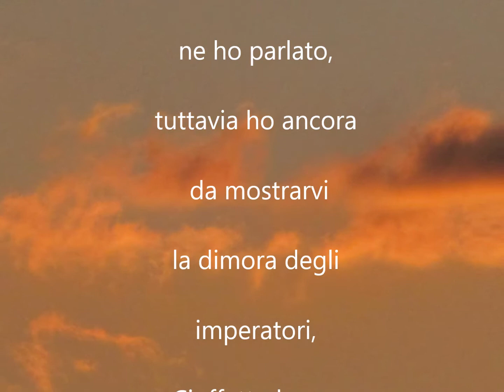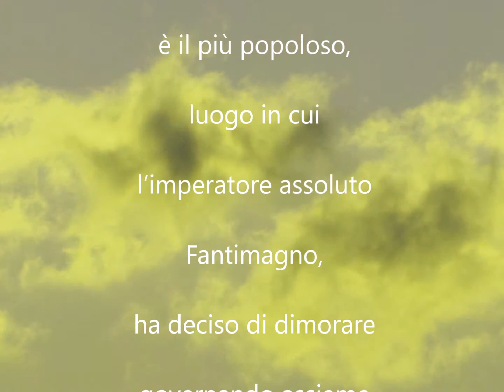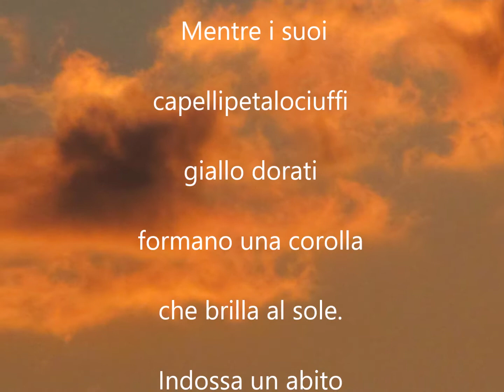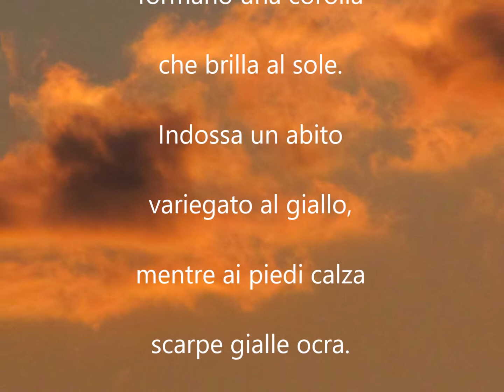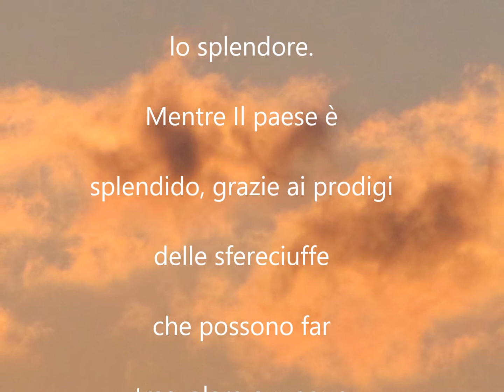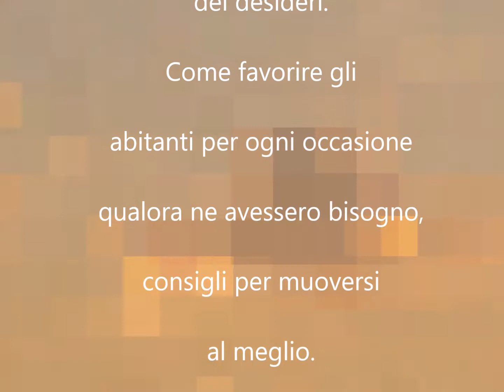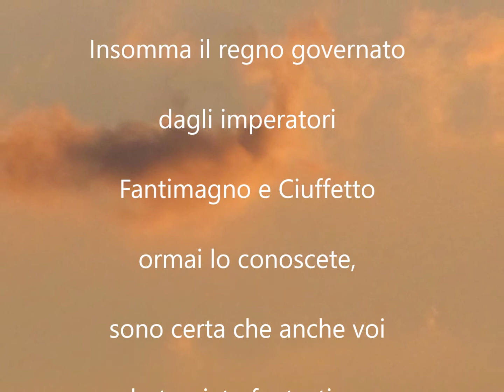FAVOLA EXTRIVOR L'IMPERATORE CIUFFETTO 🌻🌻"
FAVOLA EXTRIVOR IL PIANETA DEI 12 REGNI L'IMPERATORE CIUFFETTO🌻🌻"FAVOLA EXTRIVOR IL PIANETA DEI 12 REGNI🌻🌻" Ciao bambini la favola EXTRIVOR IL PIANETA A 12 REGNI Fantimagno presenta il primo regno🌻

CIAO BAMBINI
Cominciamo con il primo regno del pianeta Extrivor
situato nel versante dell’emisfero destro del globo.
CIUFFILANDIA CHE HA COME IMPERATORE CIUFFETTO.
Di Ciuffilandia ve ne ho parlato, tuttavia ho ancora da
mostrarvi la dimora degli imperatori, Ciuffetto la sua
Ciuffetta dove imperano assieme nella reggia
Ciuffilandiaword. Ciuffilandia è stimato come regno
simbolico, dato che è il più popoloso, luogo in cui
l’imperatore assoluto Fantimagno, ha deciso di
dimorare governando assieme a Ciuffetto ,
come ambasciatori dell’immaginazione,
fantasia e sogno, dispensando tutto il loro sapere
in merito a tali materie. Ciuffetto è un amore di
 personaggio a vedersi, la sua faccina è gioiosa,
ha la bocca delicata, da cui si notano gli occhi neri,
la pelle color nocciola da dove spunta il ciuffociocco
arcobaleno. Mentre i suoi capellipetalociuffi gialli
dorati formano una corolla che brilla al sole.
Indossa un abito variegato al giallo, mentre ai
piedi calza scarpe gialle ocra. Ebbene alla reggia
Ciuffilandiaword sull’eden posto al suo centro c’è Ciufix,
su cui sgorga una quantità armoniosa di musica,
profumi e splendori di ogni tipo, finché il cuore
dello stesso genera dolcezze che si sbrogliano
spensierate nel cielo.  Circondano la reggia floridi
e meravigliosi giardini che ciuffolosi ne aumenta
lo splendore. Mentre Il paese è splendido,
grazie ai prodigi delle sfereciuffe che possono
far trasvolare ovunque lo richiedano i ciuffolotti,
piuttosto che dare a tutti la possibilità di spostarsi
di regno in regno a Extrivor secondo il desiderio.
Mentre le montagneciuffe, i fiumiciocchi e laghi
assieme alla Querciuffola realizzano il resto dei
desideri. Come favorire gli abitanti per ogni
occasione qualora ne avessero bisogno, consigli
per muoversi al meglio. Insomma il regno governato
dagli imperatori Fantimagno e Ciuffetto ormai lo
conoscete, sono certa che anche voi lo troviate
fantastico. Pertanto bambini sono proprio loro
Fantimagno e Ciuffetto che vi danno un grosso
baciociuffo di Buon proseguimento augurandovi
tanta salute, fortuna e felicità. Alla prossima…